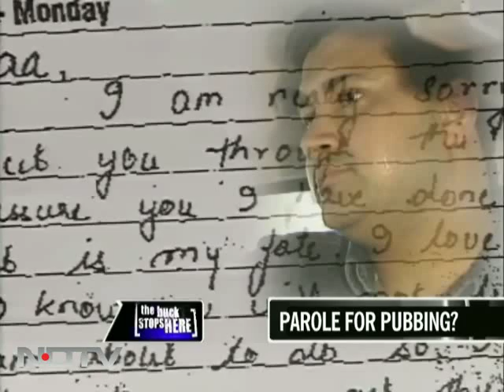Manu Sharma cuts short his parole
In the midst of a gigantic controversy over his parole, the man who killed Jessica Lall, has returned to Tihar Jail, two weeks before his parole expires.